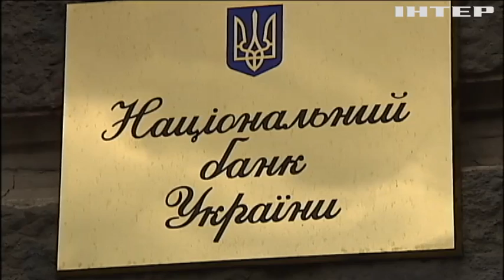Банкноты в тысячу гривен войдут в теневой оборот - экономист